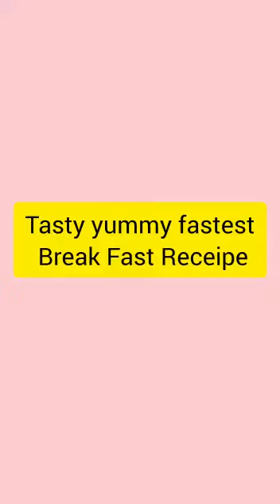Yummy and easy Break Fast must try 😋